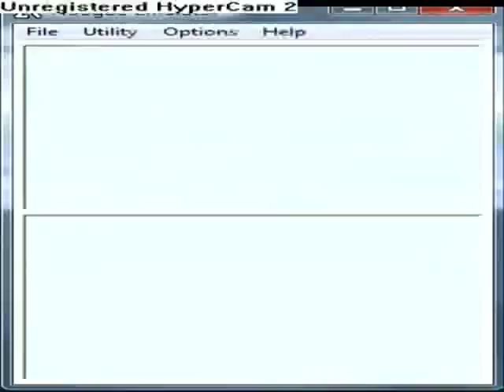Elite Penguin Force Mission 2 Guide - EPF Tutorial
How To Beat EPF Mission 2

This Elite Penguin Force - EPF tutorial guide shows you how to beat mission 2 on the Nintendo DS